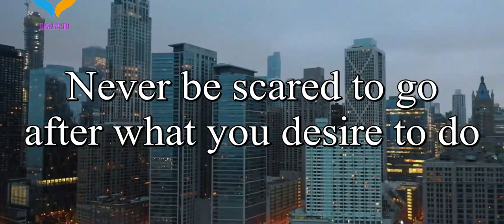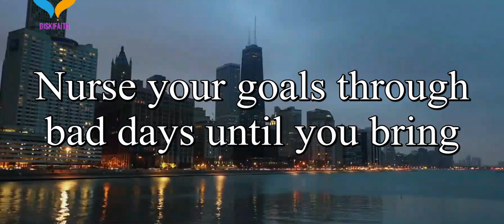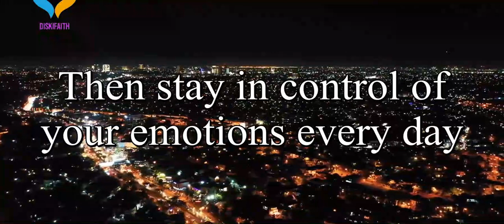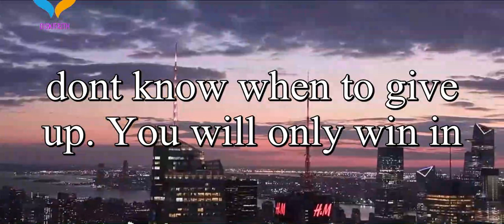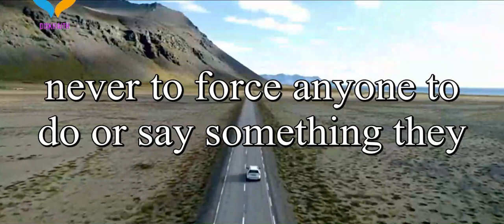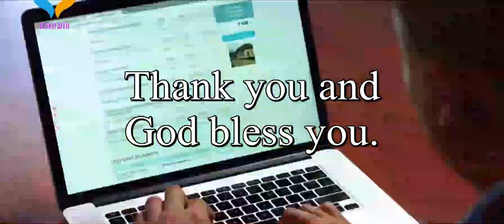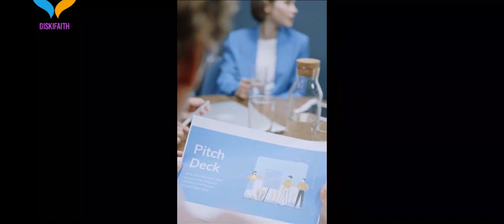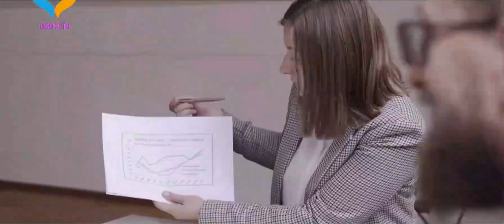Day 4 Winners Are Not Attention Seekers